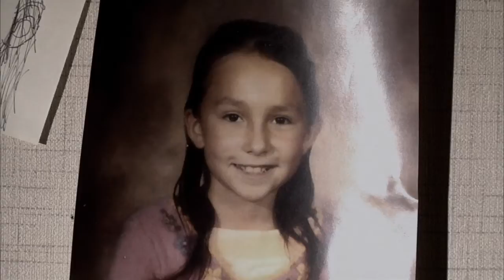Ghostkeeper : Haunted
The first video from Ghostkeeper's self titled album, directed by Ramin Eshraghi-Yadzi (nurfilms.net)